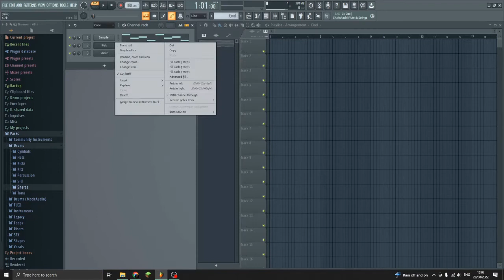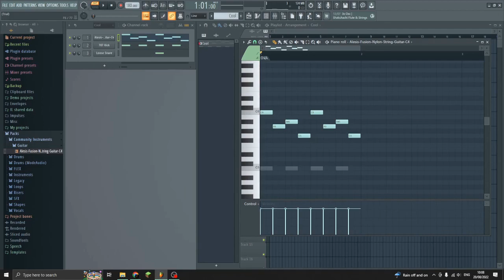How to SAVE in FL Studio for FREE! (Tutorial)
This is how to save an FL Studio project without paying for the Fruity edition!

SSSSS  SS    SS   SSSSSS
UUUUU UU   UU   UU    UU
BB         BB   BB   BB     BB
CCCCC CC  CC   CCCCCC
        RR  RR  RR   RR      RR
        IIII   IIII   IIII   IIII       IIII
BBBBB   BBBBB   BBBBBB
EEEEE    EEEEE     EEEEEE